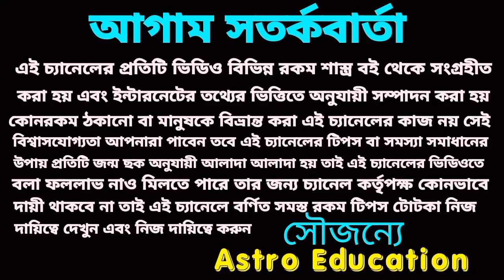27 March 2024 এই পাঁচটি রাশির অফুরন্ত প্রাপ্তি ঘটতে চলেছে!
27 March 2024 এই পাঁচটি রাশির অফুরন্ত প্রাপ্তি ঘটতে চলেছে!